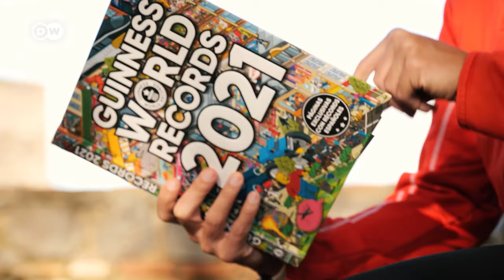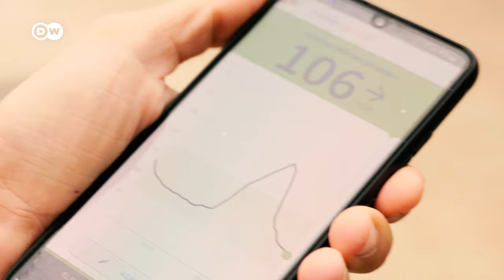Why This Man Breaks the Weirdest Records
Christian López has broken more records than almost anyone. He is the fastest in wooden clogs, flippers, and high heels, despite having type 1 diabetes since he was 12. But that only spurs him on. The serial record-breaker wants to show everyone that you can still be a high-performance athlete even with such an illness. The Spaniard has already broken more than 100 world records and currently holds 57 in the Guinness Book of World Records. In this video, we answer the most popular questions.

CHAPTERS
00:00 Intro
00:19 How many records does Christian hold?
01:12 Which record does Christian want to break next?
01:52 How often does Christian practice?
02:58 What was his biggest challenge?
03:45 Where does his fascination for records come from?
04:21 How does he deal with his diabetes?
05:23 What is Christian's craziest record?
07:20 How does he always stay motivated?

CREDITS
Report: Hendrik Welling
Camera: Diego López Noriega
Edit: Hendrik Welling
Supervising Editor: Mirja Viehweger